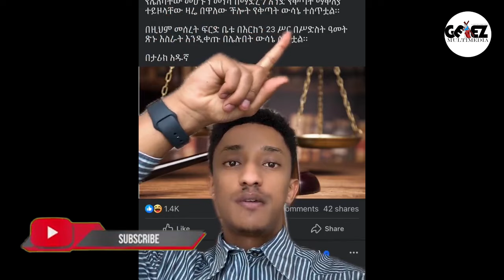ቤተክርሲቲያንዋ_በሀራጅ_ተይዛለች_የማወራውን_አላውቀውም_ግነ_እንሞላዋለን